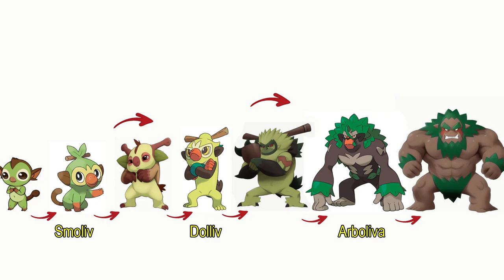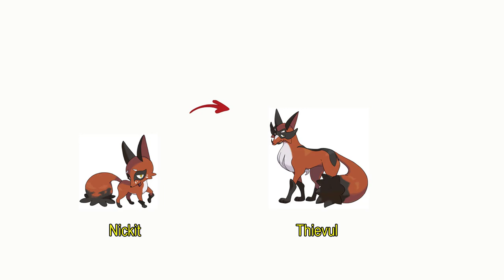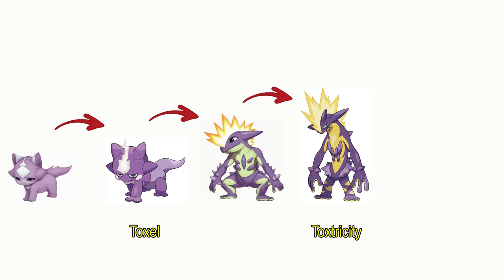Pokémon evolution is not included in the official release | GEN 8